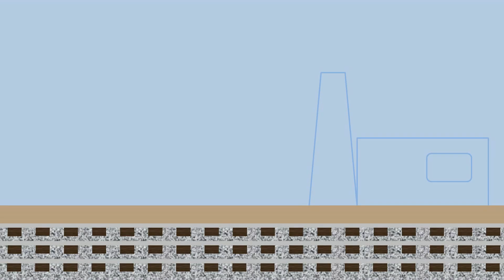Clone High - Almost Christmas 3: The K4 Returns Again (Not a reboot teaser)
I just heard the clones are unfrozen, and the 2nd season of Clone High is coming the HBO Max!

It's still not Christmas yet! It's only 9 months until this month.

Characters:
JFK
RFK
JPK

Voice cast:
Péter Soltész

(Look out for the train once again!)